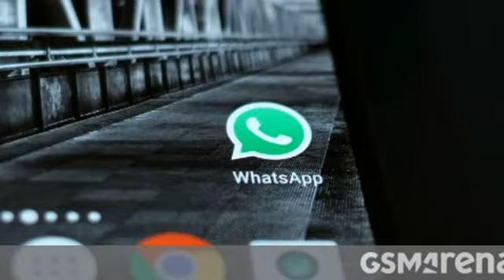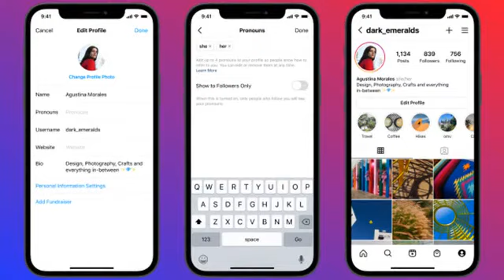News May 12th 2021 12:05 pm 2021 Splicer: trailer, guns, Glass, Sportskeeda Shares Bennu OSIRIS-R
NDTV News \r\n NDTV News \n GSMArena.com \n Lowyat.NET Toronto Star The Driven TechCrunch Space.com Space.com Powered by NewsApi.org